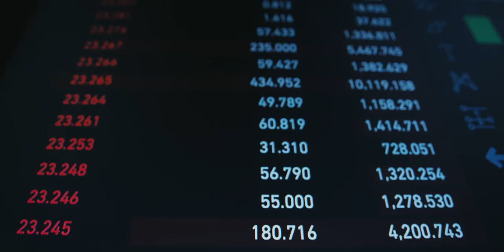Ernairen III. Kongresua - Ondorio nagusiak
III.Kongresuan hurrengo urteetarako norabidea marraztu genuen, helburu nagusiak zehaztu eta borroka eremu nagusietarako erronkak adostu.

Bideo laburpenean testuinguruaz, Gazte Fronteaz, borroka eremuez, pedagogia independentistaz hainbat gako.